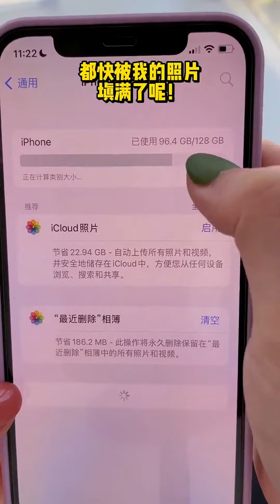番茄：无语！妹妹游戏输了，摔坏我手机！